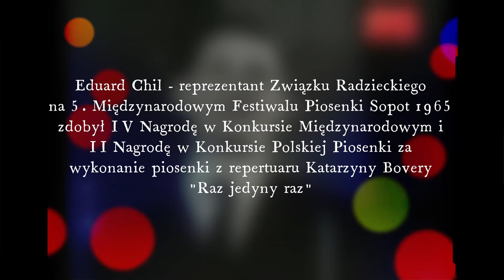Edward Chil (Эдуард Хиль) - Ja szagaju pa Moskwie (Я Шагаю По Москве) - USSR - Sopot Festival 1965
5. Międzynarodowy Festiwal Piosenki Sopot 1965 odbył się w sopockiej Operze Leśnej w dniach 5-8 sierpnia 1965. Festiwal wygrała reprezentantka Kanady - Monique Leyrac Dodatkowo Monique Leyrac zdobyła I Nagrodę w Konkursie Polskiej Piosenki organizowanym w trakcie festiwalu za interpretację piosenki z repertuaru Krystyny Konarskiej - "Powracająca melodyjka" z francuskim tekstem, który napisał Gilles Vigneault - tutaj można obejrzeć ten występ

W ostatnim dniu festiwalu odbył się koncert "Na płytach całego świata", który nie był nagradzany. W trakcie koncertu wytwórnie płytowe miały okazję zaprezentować swoich sztandarowych artystów i tak holenderski "Phonogram" zaprezentował Conny van Bergen z utworem "Salty Dog"

Reprezentant Związku Radzieckiego - Edward Chil zdobył II Nagrodę w Konkursie Polskiej Piosenki za interpretację piosenki "Raz jedyny raz" z repertuaru Katarzyny Bovery a w konkursie międzynarodowym zaprezentował piosenkę "Ja szagaju pa Moskwie" i zdobył IV nagrodę